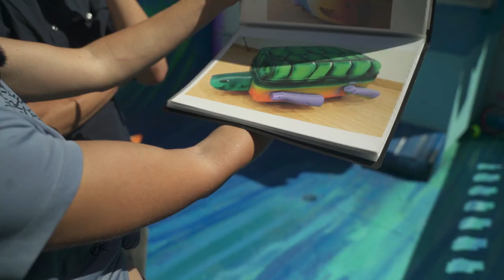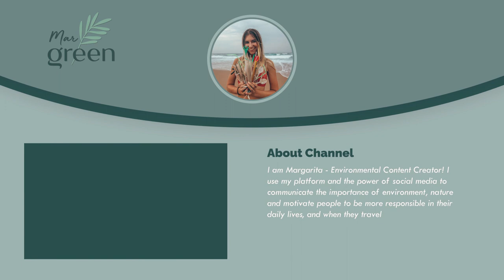Wonderful Craft Artist turns Trash into Recycled Art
Recycled art movement is currently inspiring many artists around the world with its critical message regarding excessive consumption and environmental pollution. Our YouTube channel Margreen was super lucky to visit one of the talented artists in this industry - Wilson Alexandre, a Brazilian artist from Rio de Janeiro, now living in Peniche, Portugal.

Wilson spent his whole life giving new life to scrap and creating wonderful trash art, transforming abandoned sites into vibrant spaces full of recycled art. We managed to visit both his working site that looked like a complete maze, full of weird things, sculptures, figures, characters, interesting and unusual materials, and also his house - the most colourful and coolest place in town. All this was made from garbage, waste and rubbish! This place look like exhibition, and it's a real kingdom of upcycling. Craftsman is full of creative ideas of handmade DIY arts and crafts, using his skills to make things out of plastic, metal, wood and other junk materials into beautiful artwork.

We've all heard that "one man's trash is another man's treasure", but that saying takes on a completely different meaning, when we view the world through the eyes of artists that create fine art literally from junk. Recycled art is a specific type of creative work made from discarded materials. This could be anything from old plastic toys, bottles, cans, tires or scraps of clothing and wood.

Be part of the modern art exhibition in Lisbon that raises awareness about the current situation with pollution in the world just like us always deserves a second chance and upcycling has led to the race of the artistic movement known as recycled art.

Trash is not the end material. Repurposing and turning waste into something new, something beautiful and useful - is an incredible way not only to tackle the pollution crisis, but also to raise awareness and to make a statement. Spending time cleaning around you, finding usefulness in otherwise discarded materials is cool and more people should be doing that saving the planet.